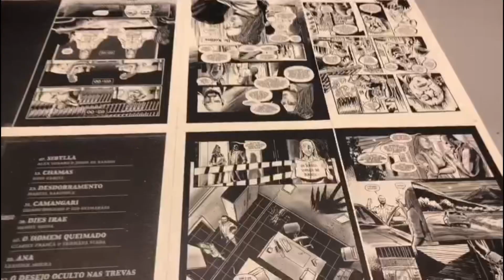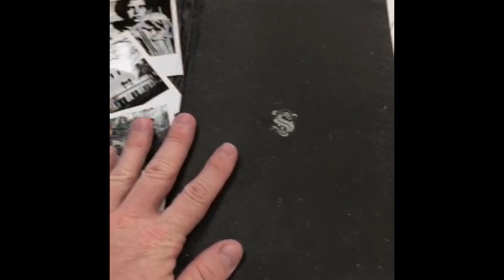[BASTIDORES] DOSSIÊ BIZARRO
Confira o sistema de produção, de nosso quadrinho DOSSIÊ BIZARRO.
Os apoiadores receberão esta maravilha ainda em abril.
Quem perdeu a campanha no Catarse, pode adquirir na Amazon ou, em nossa nova campanha que inicia dia 14/04, do spin-off: DOSSIÊ BIZARRO APRESENTA - A MALDIÇÃO DO HOTEL CECIL